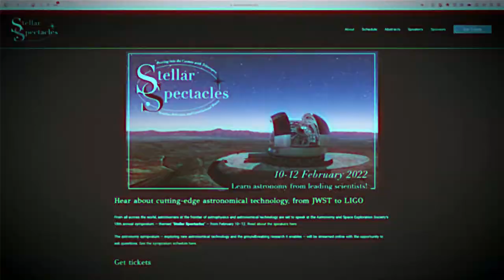Stellar Spectacles - Trailer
Hear about cutting-edge astronomical technology! Scientists at the frontier of astrophysics and astronomical technology are set to speak at the Astronomy and Space Exploration Society’s 18th annual symposium — themed “Stellar Spectacles” — from February 10–12. Book tickets at asxsociety.com!

CREDITS
Character 1 (bench), costume and wardrobe supply: Katerina Benevides
Character 2 (buried in snow), costume and wardrobe supply: Ryan Wang
Voiceover, costume and wardrobe design, soundtrack sourcing, film editing assistance (VHS aesthetic): Janine Charoonruk
Screenplay, direction, videography, film editing: Adam Lam

SYMPOSIUM EVENT CREDITS
Symposium directors: Jay Epstein and Ryan Wang
Graphic design: Janine Charoonruk and Victoria Hong
Web development: Caleb Lammers
Outreach: Adam Lam
Secretary: Ava Spurr
Vice President: Katerina Benevides
President: Julie Midroni